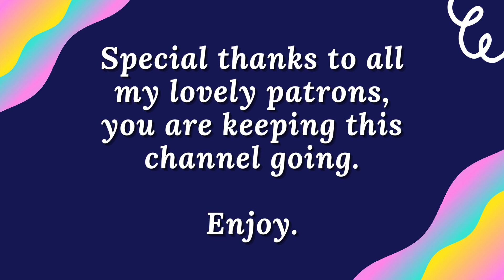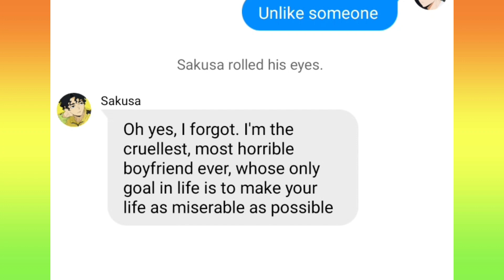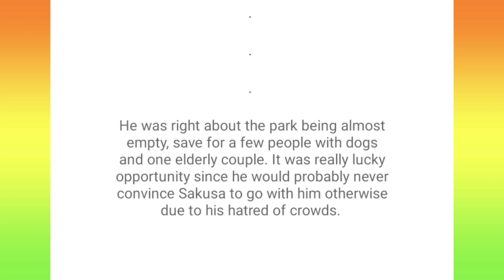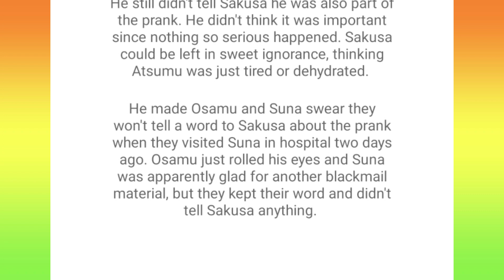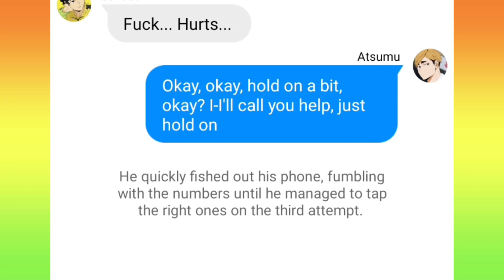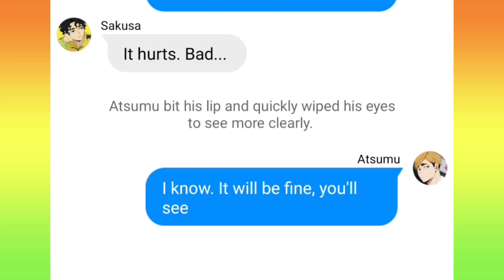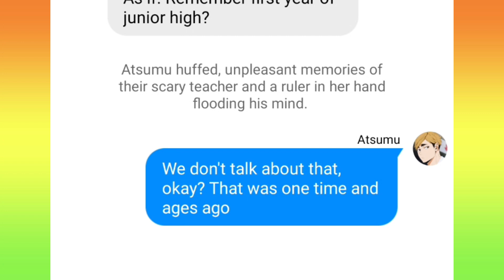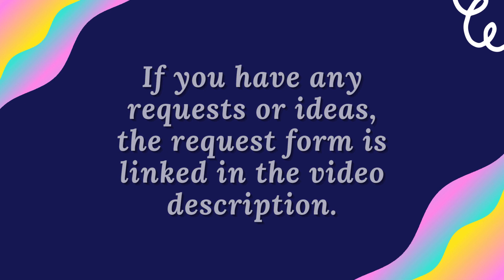Always Look Up | What Hurts? series | SakuAtsu [Re-voiced reupload]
Haikyuu texts, non-toxic ship.